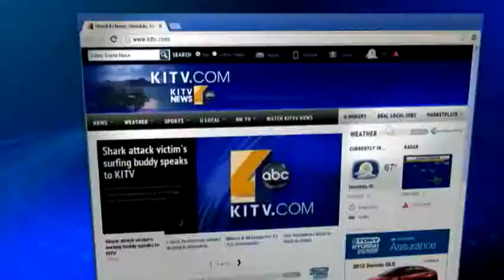UH program helps new farmers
A new UH program helps train new farmers. For news you need to know,